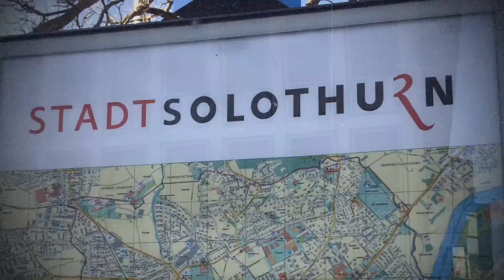Solothurn - Suiza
Solothurn es considerada la ciudad barroca más hermosa de Suiza. Sus construcciones más atractivas provienen de diversos periodos históricos, como la torre del reloj de la primera mitad del siglo XII y la catedral barroca-clasicista de Santa Úrsula del año 1773.